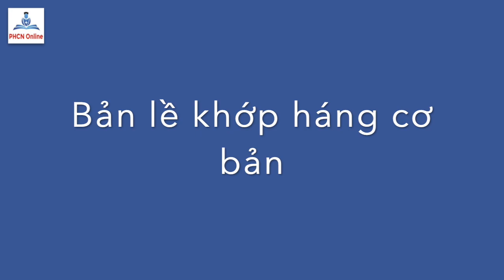Bài tập Bản lề khớp háng - Hip Hinge